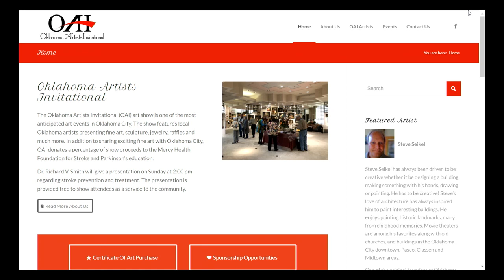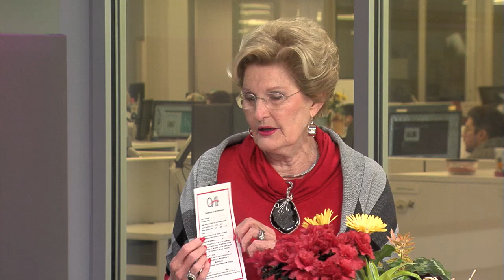Parties Extra: Oklahoma Artists Invitational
The annual art show benefits the Mercy Health Foundation-Stroke and Parkinson’s Education and features prints, paintings, jewelry and sculptures.